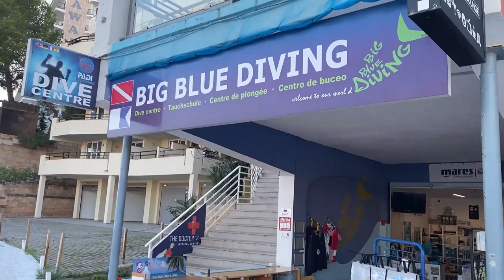Come Explore The Undersea World With Us On Our Scuba Diving Adventure In Mallorca!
Boat dive with big blue diving Mallorca in clear warm waters off the coast Mallorca .Its my second time with this dive centre. They know the dive sites and where the marine life are . Would highly recommend this dive centre if you are thinking of diving on your next holiday. On this dive .i saw my first up close real sighting of ??? well you need to watch the video .